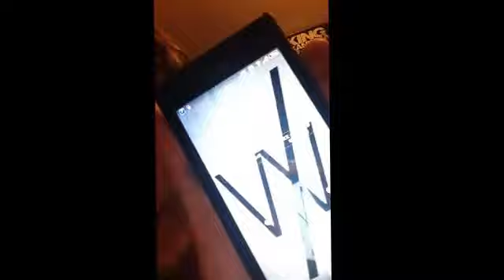It's late and I'm bored